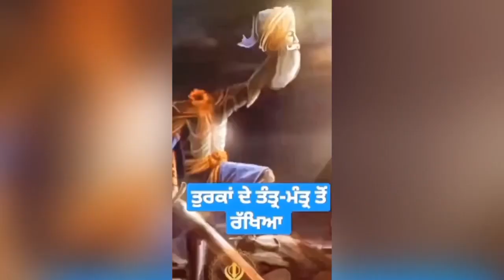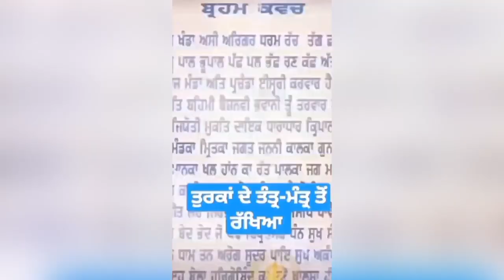Brahm kavach ਬ੍ਰਹਮ ਕਵਚ ਪਾਠ